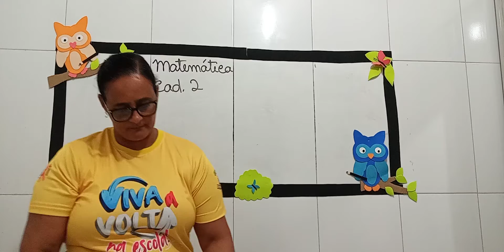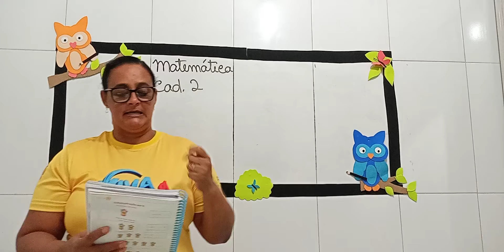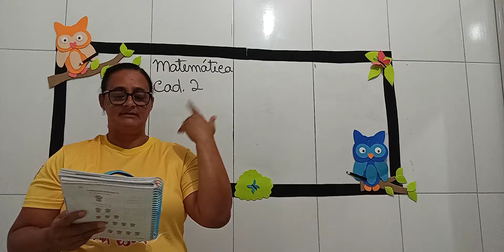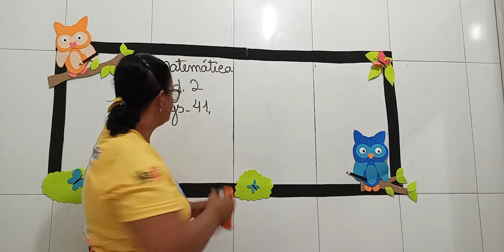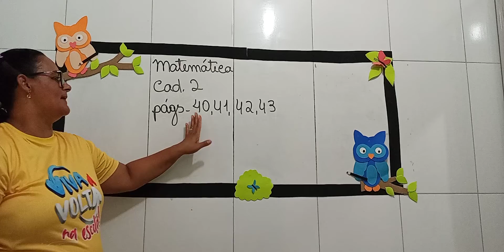AULA DE MATEMÁTICA - PROFESSORA ISLANE - 3° ANO